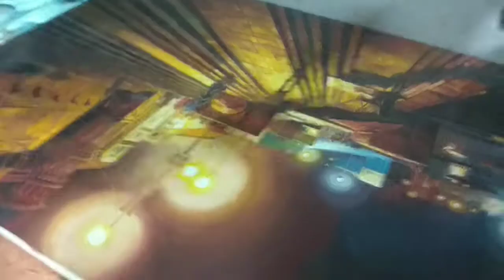Inside view of Karnataka Chitrakala Parishath | Inside view of Art Gallery in Bengaluru | paintings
Karnataka Chitrakala Parishath is a visual art complex located in Bangalore. The complex has 18 galleries. 13 of these galleries carry a permanent collection of paintings, sculptures and folk art. The other galleries are rented out for exhibitions of works by artists of repute